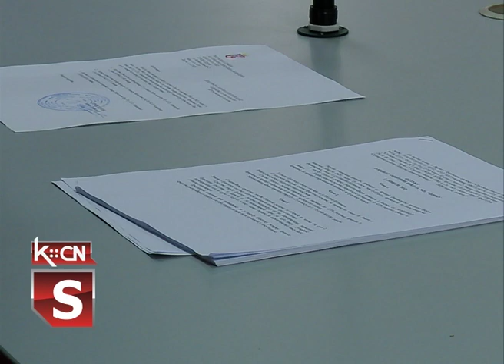Javna rasprava o budžetu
Juče je završava javna rasprava o predlogu Nacrta budžeta Opštine Šid za 2021. godinu, koji je planitrana sa ukupnim prihodima u iznosu od milijardu i.158. miliona. dinara.  Za tekuću budžetsku rezervu izdvaja se 20 miliona dinara, a u stalnu tri, dok se ukupno raspoređeni prihodi u iznosu od milijardu i.135. miliona dinara.